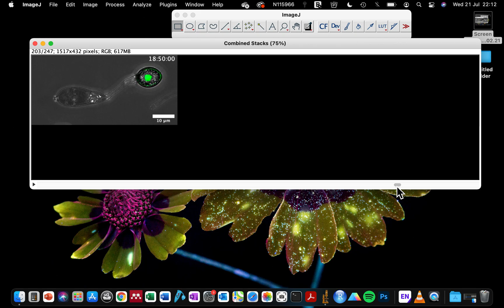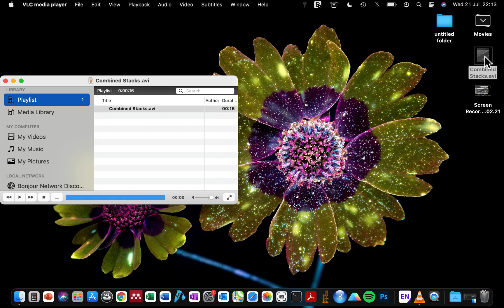How to combine videos in imageJ | side by side combination of fluorescence and brightfield video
This tutorial shows how to combine videos side by side in ImageJ. You can either vertically or horizontally combine the videos.